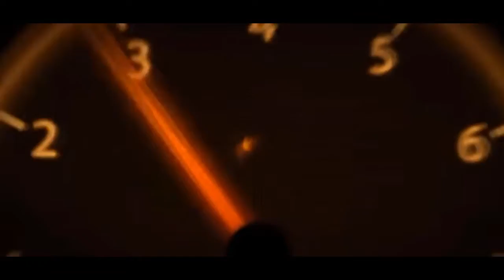2018 Delphi : Delphi Changes Name To Aptiv And Wants To Dramatically Cut Autonomous Tech Costs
2018 Delphi : Delphi Changes Name To Aptiv And Wants To Dramatically Cut Autonomous Tech Costs

Self-driving startup Delphi Automotive is changing its name to Aptiv and intends on slashing the cost of self-driving cars by over 90 per cent.

Speaking a week before Aptiv hits the New York Stock Exchange company chief executive Kevin Clark said that Delphi Technologies will focus on traditional engine components while Aptiv will focus on autonomous vehicle technologies.

As it stands Aptiv estimates that the cost of self-driving hardware and software costs between $70000 and $150000 per vehicle. However in an interview with Reuters Clark said the company intends on slashing this to roughly $5000 by 2025.

Clark asserts that one of the most significant areas of saving in the future will be the greater use of vehicle platforms created exclusively for electric vehicles with self-driving abilities.

“Looking five to 10 years out given the amount of software going into the car the complexity of (self-driving) systems and infotainment systems the basic architecture of the vehicle needs to be rethought” Clark said.

While Aptiv is confident that it can dramatically slash the costs of self-driving hardware and software it doesn’t expect to see autonomous systems become the norm on individually-owned passenger cars before 2025. Instead fleet operators will be the first to adopt the technology in large numbers as they’re capable of absorbing the costs.

Keywoards:
delphi aptiv, delphine, delphi technique, delphia, delphi indiana, delphi